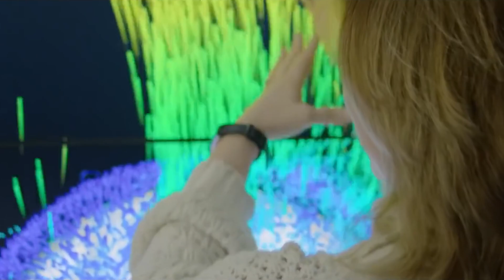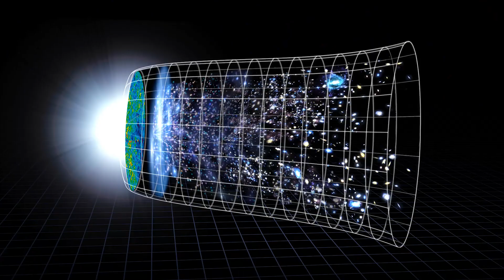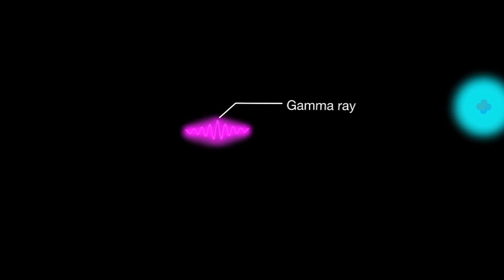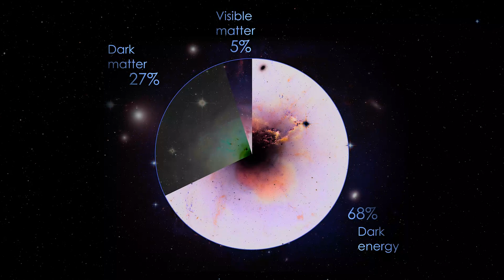Tại Sao Lại Khám Phá Vũ Trụ - Lý Do Chúng Ta Không Thể Ngừng Bước?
🌌Tại sao chúng ta lại khám phá vũ trụ? Đây không chỉ là một câu hỏi về khoa học mà còn chạm đến sâu trong bản chất con người. Từ những bước tiến đầu tiên vào không gian cho đến các sứ mệnh sao Hỏa và ngoài xa hơn nữa, hành trình khám phá vũ trụ của nhân loại vẫn không ngừng. Nhưng điều gì thúc đẩy chúng ta không ngừng tiến bước? Video này trên Kitten Explorer sẽ giúp bạn hiểu những lý do to lớn đằng sau việc khám phá vũ trụ và cách mà khoa học vũ trụ thay đổi hiểu biết của chúng ta về chính mình và hành tinh của chúng ta.

Trong hành trình khám phá vũ trụ, con người không chỉ khám phá những hành tinh xa xôi mà còn tìm hiểu về sự sống, nguồn gốc của vũ trụ và tiềm năng sống sót trong không gian. Những dự án lớn như NASA, SpaceX hay các chương trình vũ trụ quốc tế đã đầu tư hàng tỷ USD vào việc khám phá không gian. Khám phá vũ trụ không chỉ là hành động mang tính khoa học, mà còn là khát khao tìm hiểu về sự tồn tại, mở rộng giới hạn của chính mình và đáp ứng nhu cầu khám phá bản năng của loài người.

Chúng ta sẽ đi sâu vào các lý do tại sao nhân loại không thể ngừng bước trong cuộc hành trình chinh phục vũ trụ này. Những khám phá khoa học từ các hành tinh xa xôi mang lại nhiều phát minh mới, từ công nghệ, y học đến các phát triển vật liệu. Ngoài ra, việc nghiên cứu vũ trụ còn giúp chúng ta hiểu hơn về nguy cơ tiềm tàng từ không gian như tiểu hành tinh, thiên thạch, và các yếu tố ảnh hưởng trực tiếp đến Trái Đất.

Hãy nhấn theo dõi để không bỏ lỡ bất kỳ video thú vị nào về khoa học vũ trụ, không gian vũ trụ, và những bí ẩn vũ trụ đáng kinh ngạc. 🚀

👇Tracklist:
00:00 - Giới thiệu
01:34 - Tại sao lại khám phá Vũ Trụ?
04:03 - Những bí ẩn của Vũ Trụ
07:07 - Cơ hội thách thức khám phá trong tương lai
09:30 - Kết luận sự quan trọng của Khám phá Vũ Trụ
Nguồn và ghi công:
Cảm ơn NASA với những hình ảnh và thông tin giá trị về vũ trụ: NASA